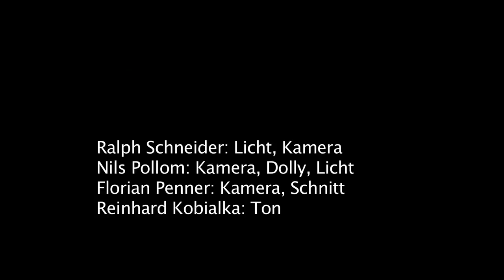Georg Ruby - piano / Michel Pilz - bass clarinet / "Crayon Pointu"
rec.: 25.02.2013